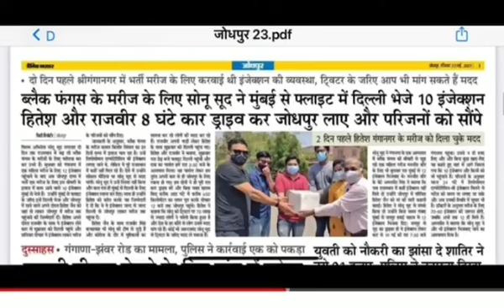निर्मल जी गहलोत सोनू सूद का धन्यवाद ज्ञापित करते हुई आपको बता दे कि सोनू सूद ने ब्लैक फंगस की हेल्प।